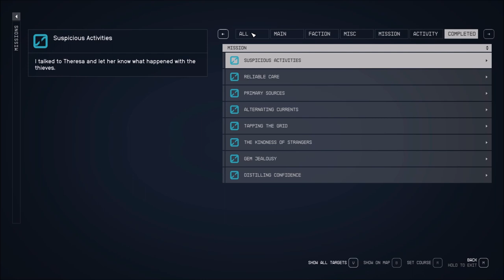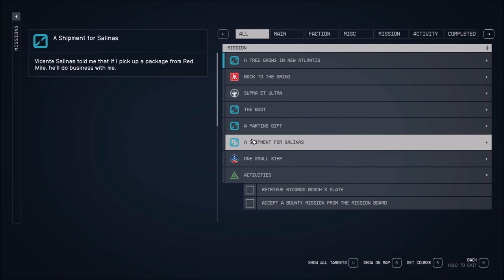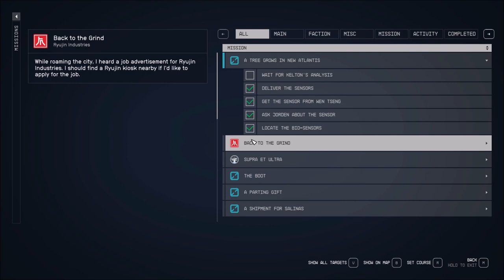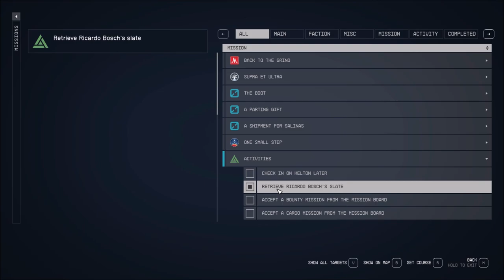Let's Play Starfield (Blind), Part 30: Kelton Frush & Sarah Morgan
(Part 1 of 3) Kelton is a scientist who thinks something is very wrong with the trees in New Atlantis. More importantly, we bring the artifact to The Lodge and meet Sarah Morgan.